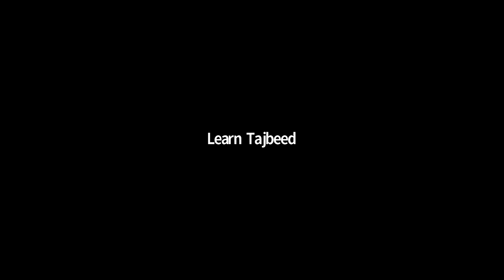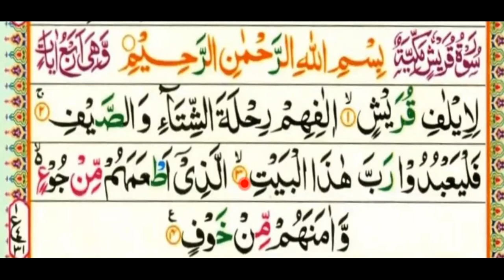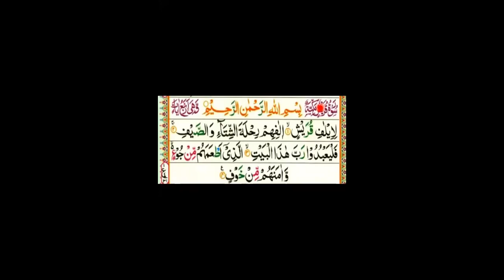এসো তাজবীদ শিখি : সাপ্তাহিক কুরআন মশক- সপ্তাহ- ১৪ (সূরা কুরাইশ এর মশক)